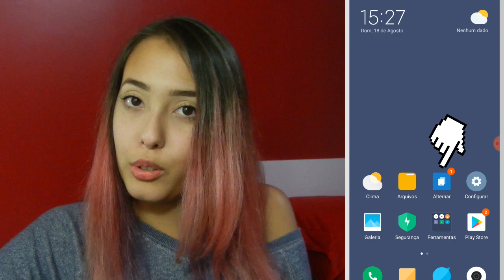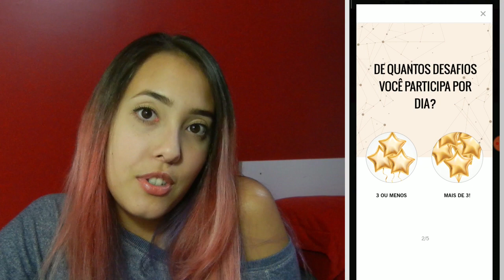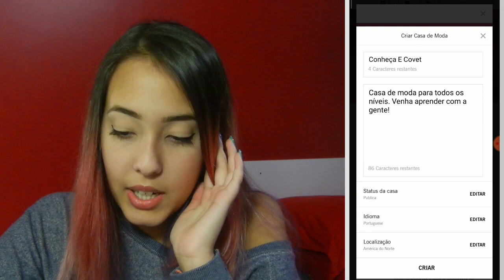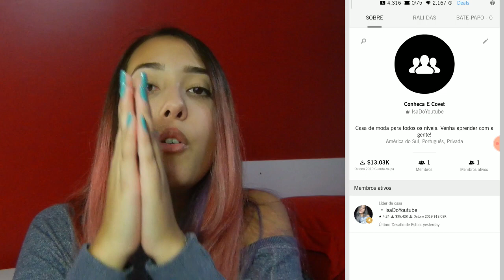ENTRE NA MINHA CASA DE MODA! Conheça&Covet